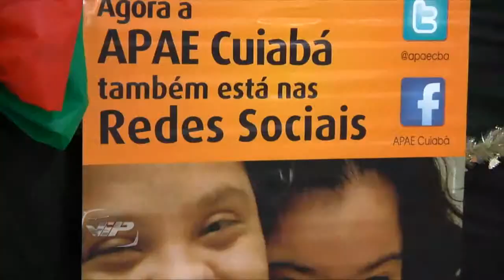PGM VIP 25 DEZEMBRO feijoada da apae